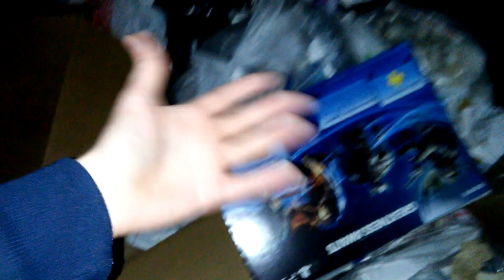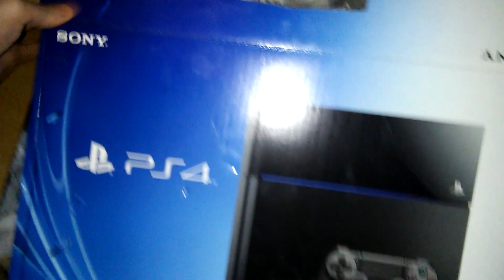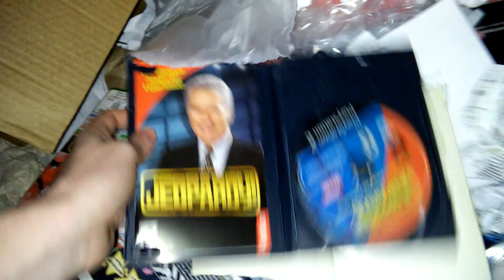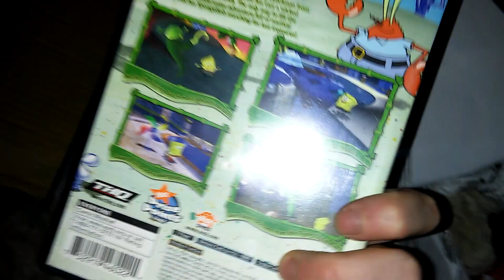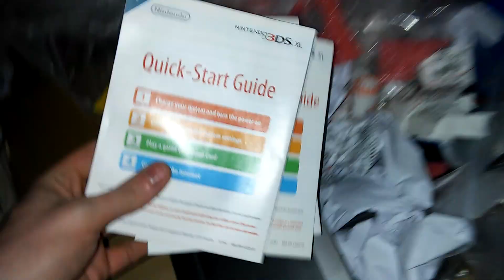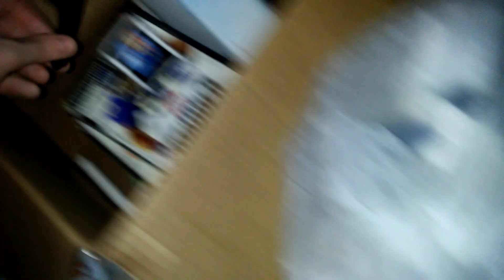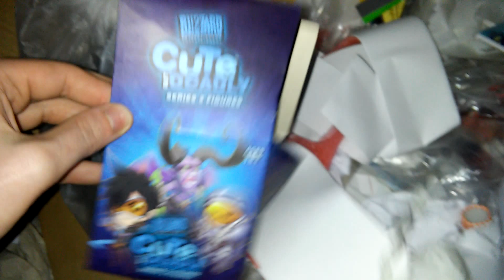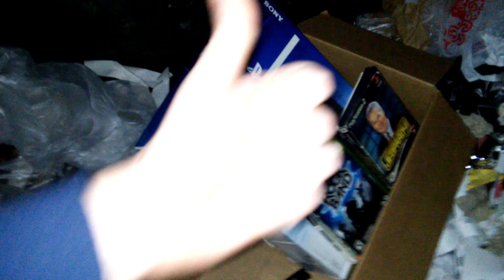Gamestop Dumpster Dive Night #202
RULES OF THE GIVEAWAY - Click the link above and sign in to enter. As well as a daily bonus entry everyday when you come and sign into the gleam giveaway page. GOOD LUCK!!!